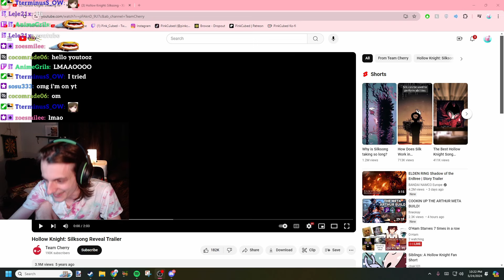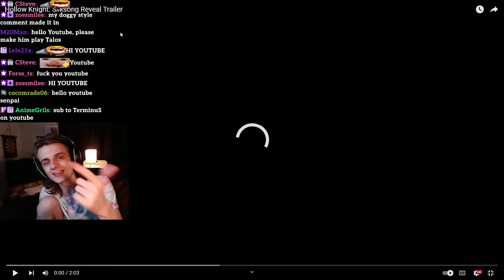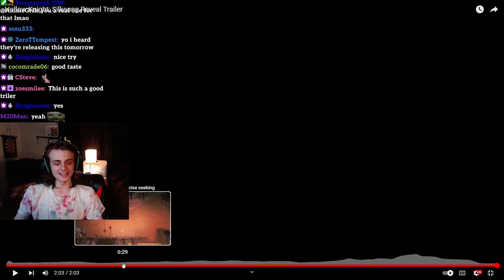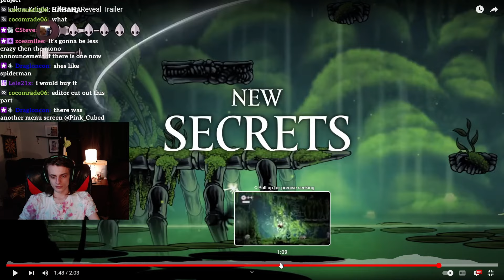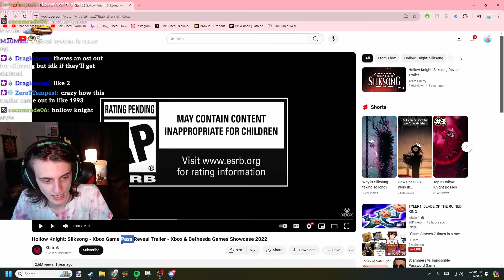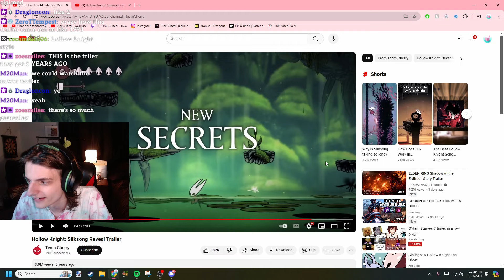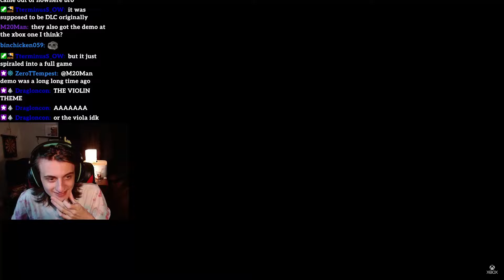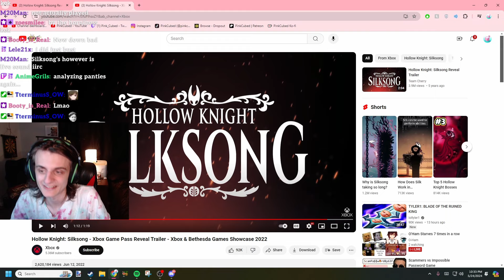please come soon.... - Hollow Knight Silksong Trailer - React Andy Reaction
Lore vid reaction coming here soon probably if yall want it.

Surely this is going to come out any day now.

Chapters
0:00 intro
1:12 Original Silksong Reveal Trailer
7:50 Silksong Xbox Gamepass Reveal Trailer